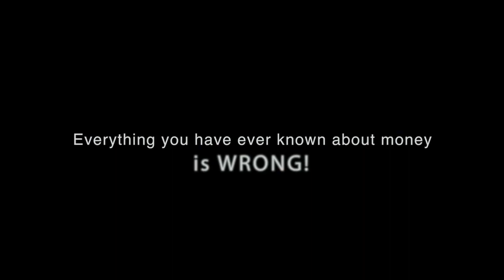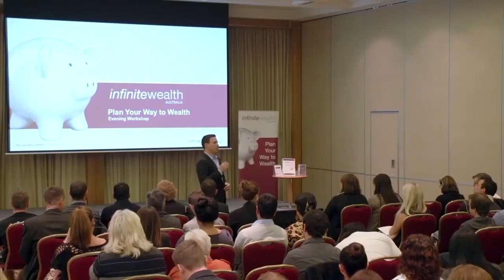Plan Your Way To Wealth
Thousands attend the Infinite Wealth workshops every year and have gone on to apply a unique methodology to live the life they really want.

Using Tim’s proven wealth creation strategies, the team at Infinite Wealth will develop a strategic plan for you to become financially free.